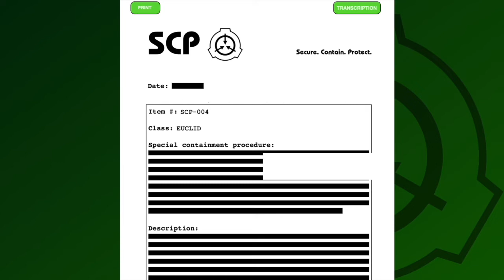SCP-004 | The 12 Rusty Keys and the Door| Creepypasta Narration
Item #: SCP-004

NEW SCP NARRATIONS ON MONDAYS, MAIN RELEASE EVERY FRIDAY, SHORTS EVERY THURSDAY AND SUNDAY

▶CREDITS:
Narration: Helen Hawa-Diggle
Music/Production: Oliver Pickup
Video: Faye Greer

"SCP-004" by Unknown Author, from the SCP Wiki. Neither this production, Cryptonomica Productions, or Emerald Penguin Media Group LTD are endorsed by the original author.

Waveform created using the Headliner app.